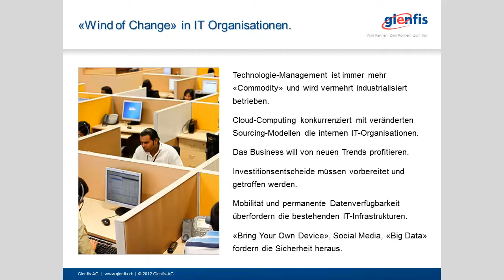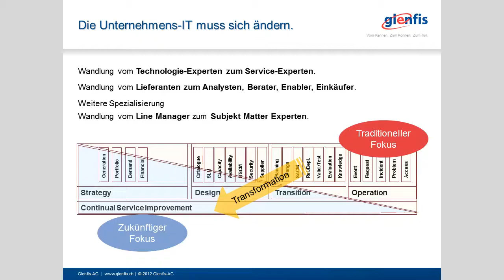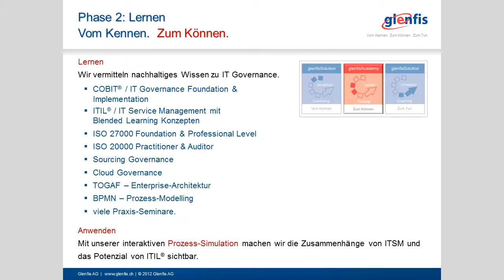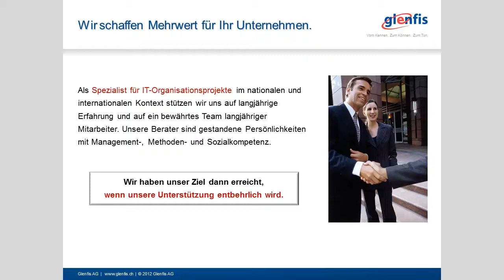Glenfis 2012 V01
Glenfis - das Unternehmen für Service Management und IT Governance Lösungskonzepte. Auf Basis von ITIL, COBIT, ISO 20000, ISO 27000 und TOGAF. Zur Sicherung Ihrer Cloud- und Sourcing-Strategien